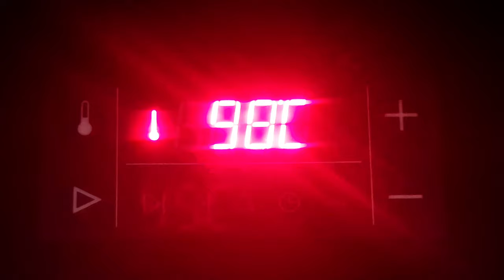Try The Secret of Cheesemaking: The Magic of Cheese in a Jar (Recipe) !!!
In this magical series, we reveal the secrets of the art of preparing superior cheese that will enchant you with its rich taste and textures. Follow us as we enter the world of glass jars and discover how ordinary milk is transformed into extraordinary pieces of cheese in the hands of skilled craftsmen. Each jar becomes a witness to the conversion process, from the careful selection of ingredients to the precise steps in production. Dive with us into the world of aromas and flavors, where tradition meets innovation, creating a unique symphony for your taste buds. Get ready for a journey that will captivate and inspire you - experience the art of cheesemaking through magical glass jars.

Dear friends, if you liked this video, you can help develop this channel:

How to Make Processed Cheese at Home | Homemade Cheese Recipe ! No Rennet
American cheese
pizza, processed cheese vs mozzarella cheese
How do you make cheese step by step?
How does cheese be made?
How does milk turn into cheese?
 homemade processed cheese without rennet or making cube processed cheese/ sliced cheese.
Homemade cheese, ghar par cheese banane ka aasan tarika, cheese cubes, how to make cheese at home, cheese recipe, process cheese  ghar par banane ka tarika, slice cheese, Cheese fries, Tawa pizza, Cheez Whiz
chilli cheese fries
Mascarpone Cheese